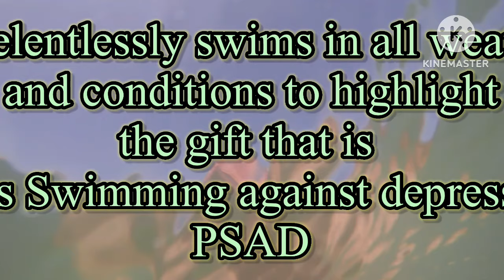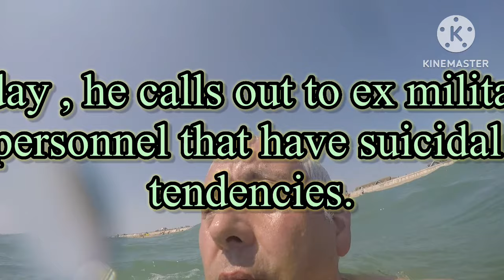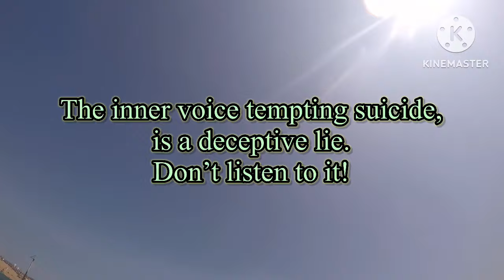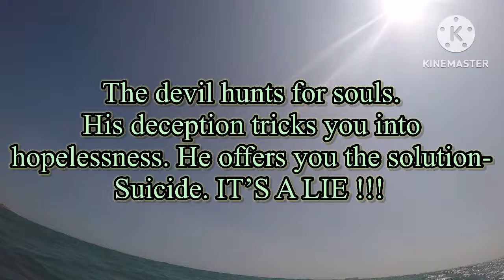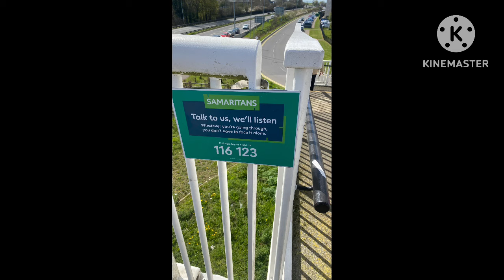psad English Channel